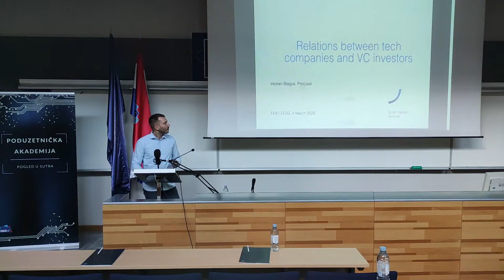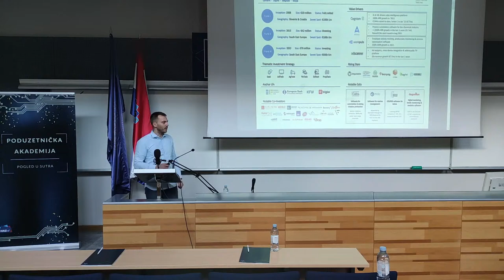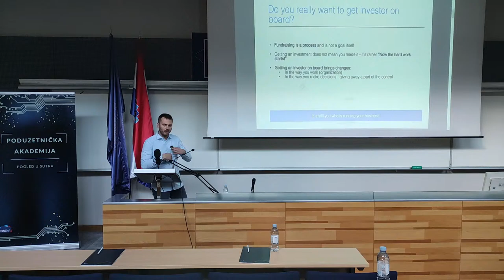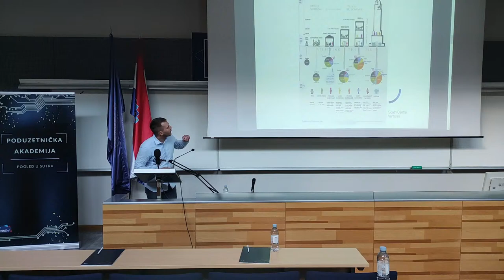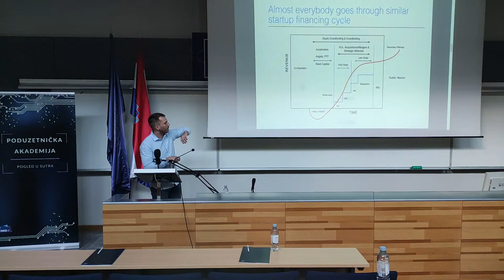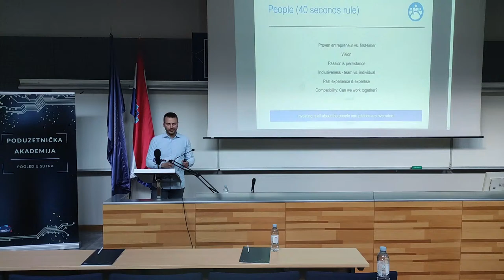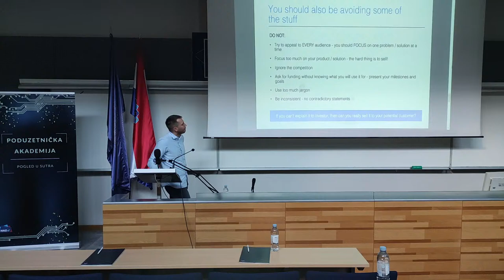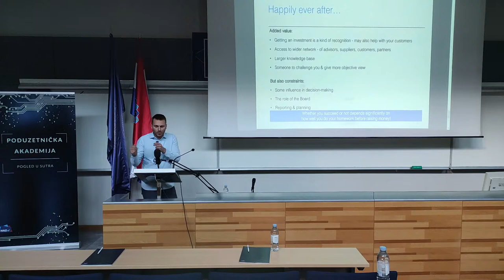Poduzetnička akademija: Pogled u sutra, DRUGI DAN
00:00 Hrvoje Ćosić, Aircash
1:05:45 Vedran Blagus, South Central Ventures
2:19:55 Karlo Ressler